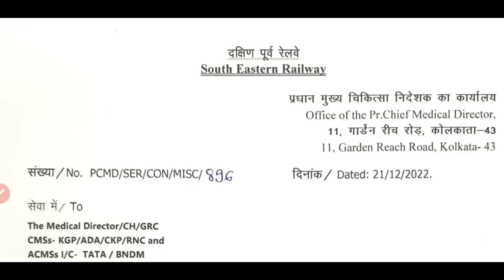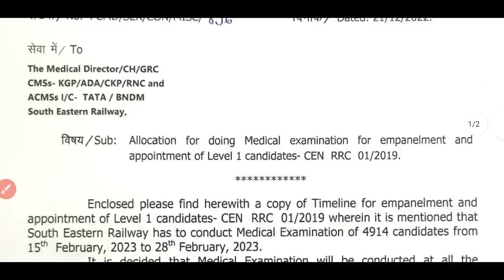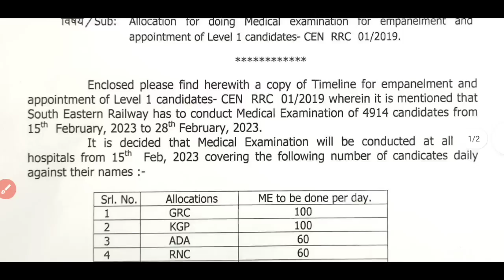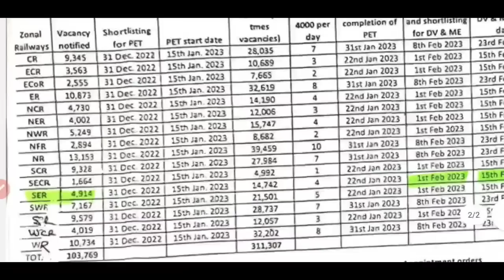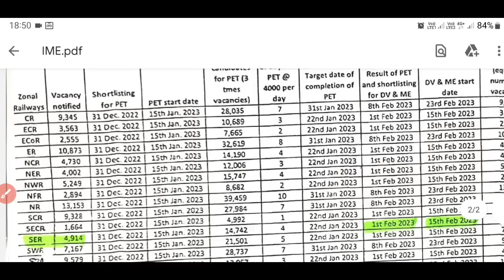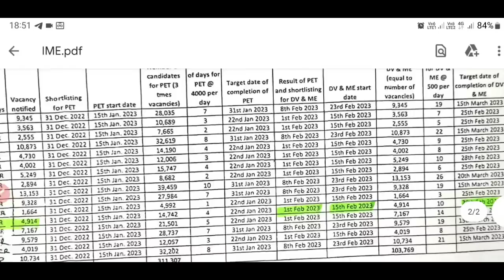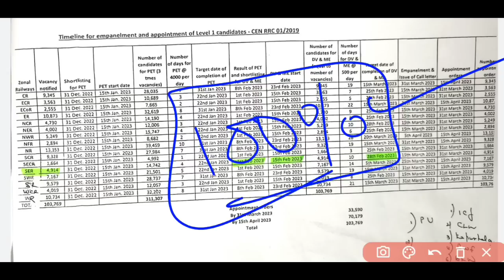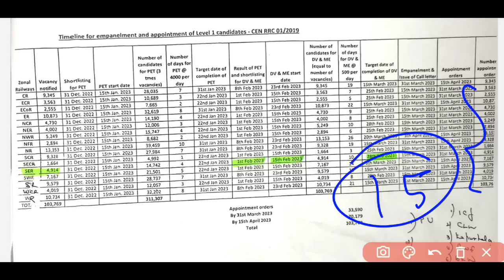RRC Group D Official Tentative schedule मिल गया ! DV,ME Joining Schedule जारी हुआ